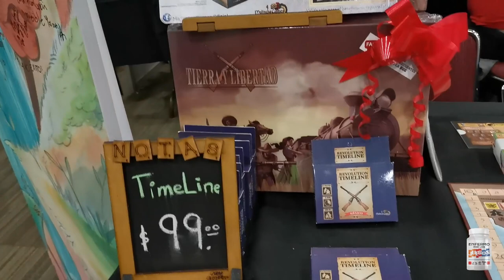MEGA XP 2022: Malinche Games con Saúl Sánchez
Otra de mis pláticas con desarrolladores de juegos fue con Saúl Sánchez, de Malinche Games, que tiene los proyectos de Patria Libre y Tierra y Libertad.

Aerográfo Truper